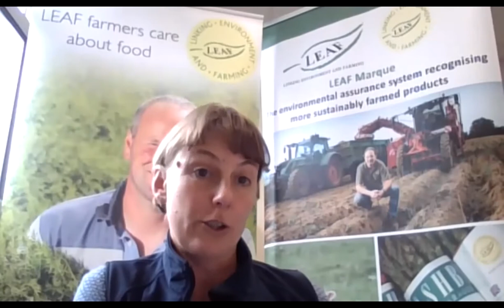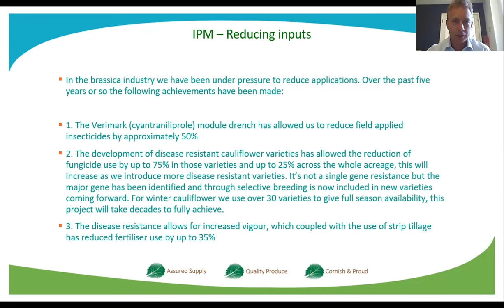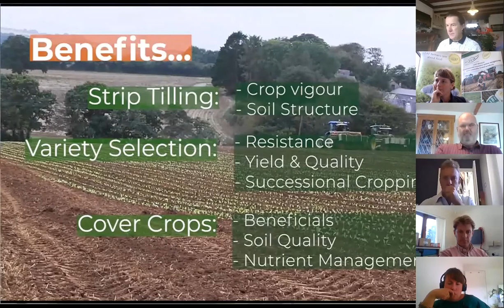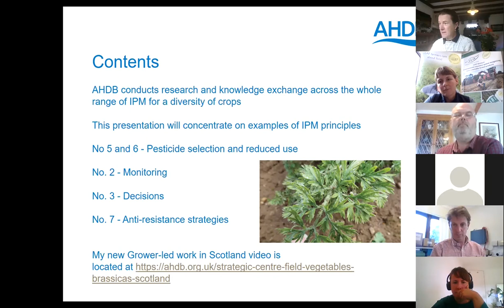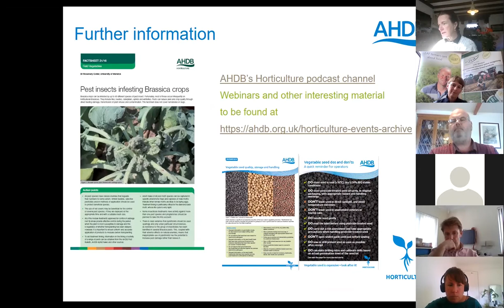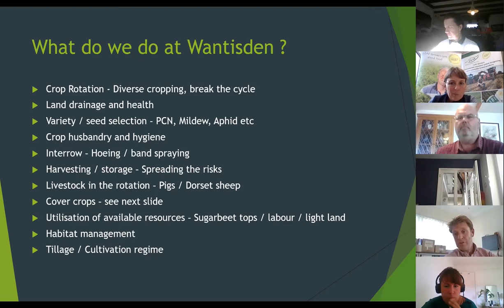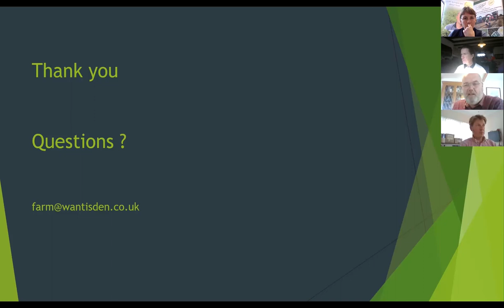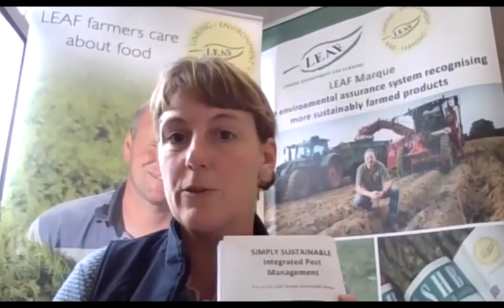LEAF IPM Field Veg webinar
Recording of a webinar that featured four experts in the field about how they use the 8 principles of Integrated Pest Management to help produce healthy, hearty veg through the year and round the country. Featuring Tim Pratt, LEAF Demonstration Farmer of Wantisden Hall Farms, Suffolk, David Thomas, farm manager of LEAF Marque business Riviera Produce, Penwith, Cornwall, Ellis Luckhurst, agronomist and brassica variety specialist in Cornwall, and Dawn Teverson, AHDB IPM in field veg national knowledge exchange manager. The panel gave short presentations on their areas and experience of IPM, which was followed by discussion and questions.